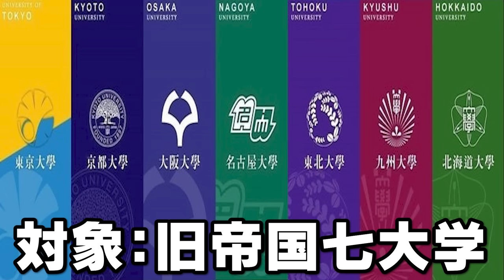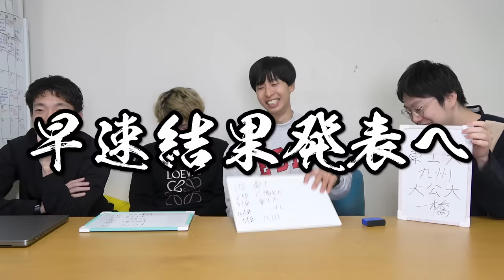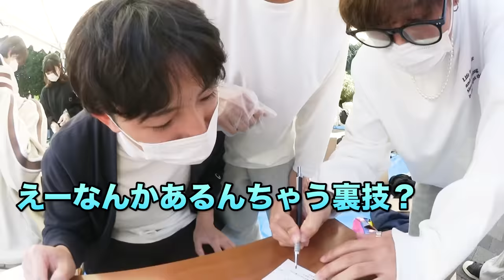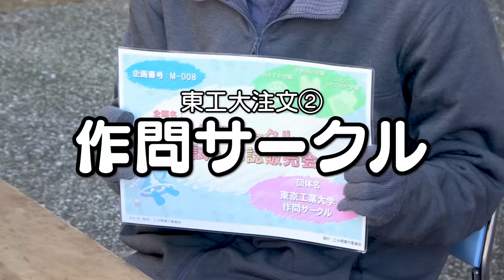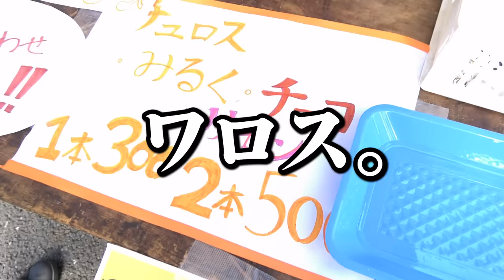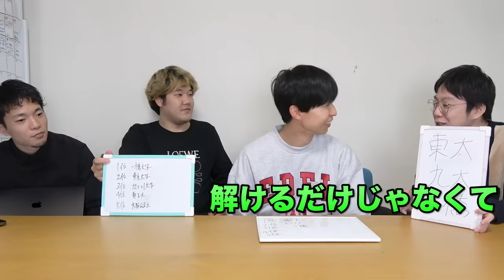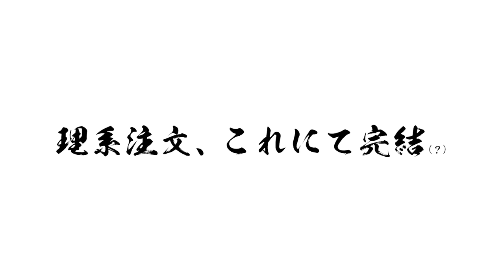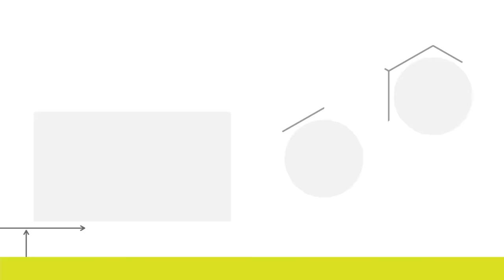【学祭】異次元の天才現る！理系注文大学対抗戦でついに日本最強No.1大学を決定しますっ！！！！！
はなでんといえば理系注文、理系注文といえばはなでん。
名物企画としてほぼ毎年行い、オシドリ夫婦な関係を築いてきた私たち。

今回は最終回にふさわしい、全国の大学対抗戦！！！！

全国の学祭を巡って、神出鬼没の変な注文おじさんになってきたぜ👍

有名大学の猛者たちが、どんな回答を見せてくれるのか！！
王者東京大学の牙城を崩す大学は現れるのか？？？

編集：マコ

【解散に収束したはなでん方程式】
はなおでんがん解散前最後のファンミーティングイベントを開催します！
最後に是非会いに来てください！

2023/3/19(日)
14:30開場／15:30開演
東大阪市文化創造館大ホール

イベントのチケット・グッズの購入はこちらから↓
チケット申し込み〆切り→12/23（金）23:59まで
グッズ購入〆切→/1/9（月）23:59まで